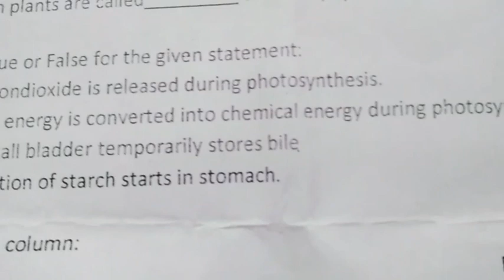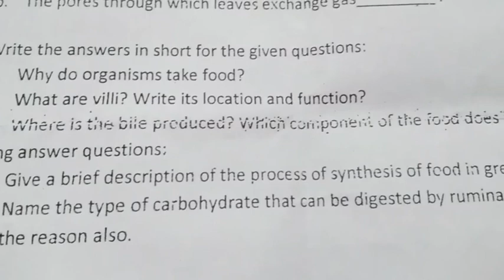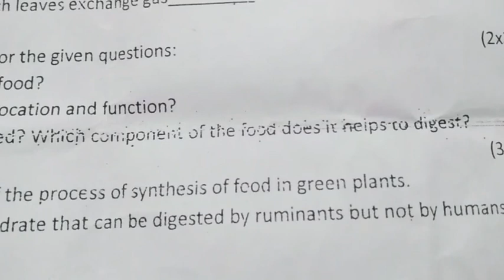A. M. U. /First Assessment 2019-20 /General Science / class 7th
Class 7th /First Assessment 219-20 /General Science